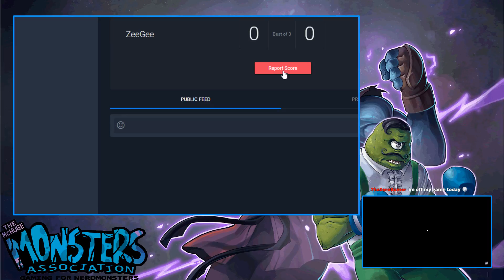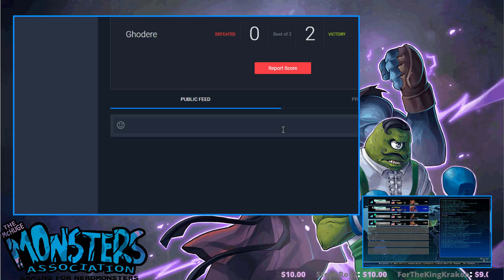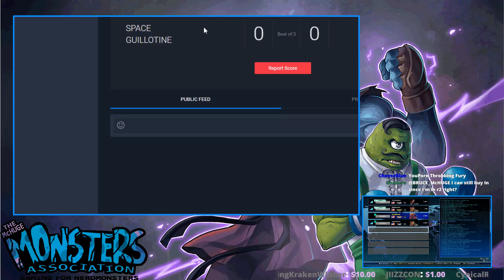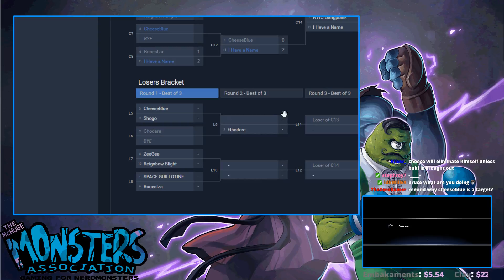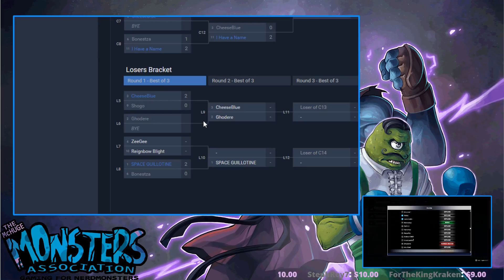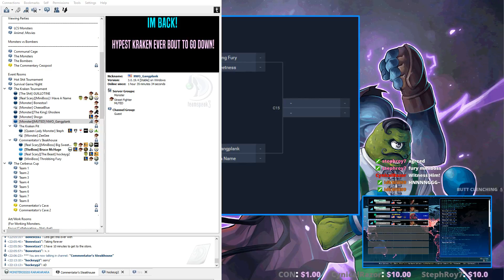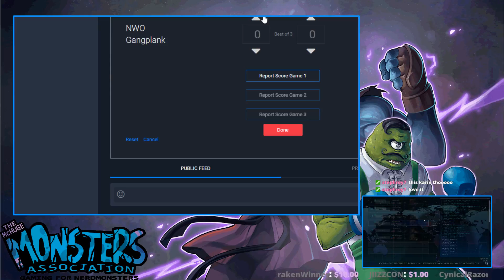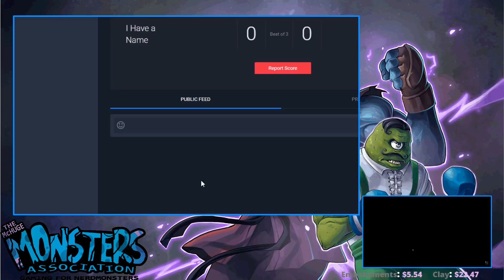THE KRAKEN TOURNAMENT 41